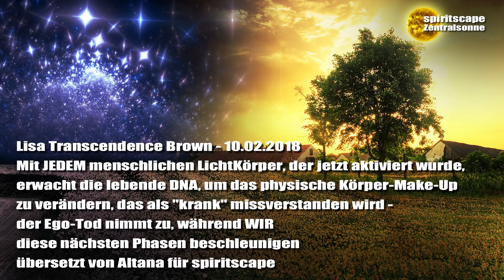Lisa Transcendence Brown - 10.02.18 - Mit JEDEM menschlichen LichtKörper, der jetzt ...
Lieben Dank für euren Energieausgleich:
Bankverbindung:
Wolfgang Kerinnis
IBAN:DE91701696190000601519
BIC: GENODEF1ZOR